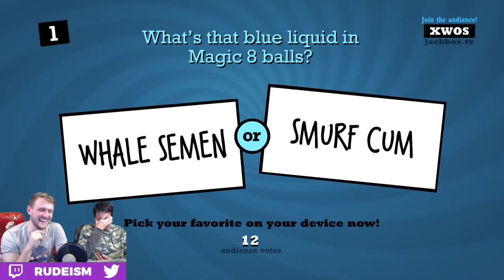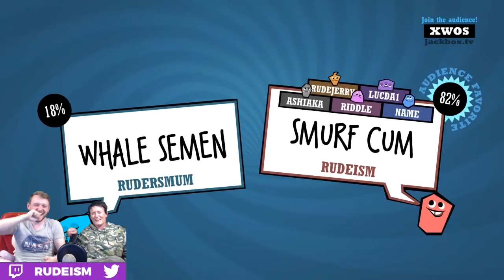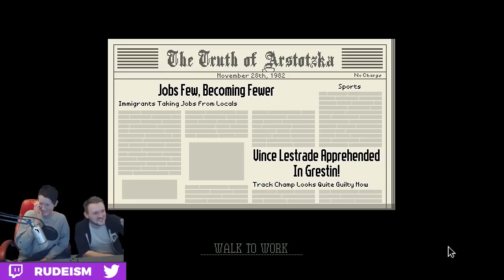Rudeism's Best of 2017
What a long, strange year it's been. Here's a bunch of the top clips from 2017! Thanks to all of you who watch my content - I really appreciate your support, and I'm looking forward to doing even crazier stuff in 2018!